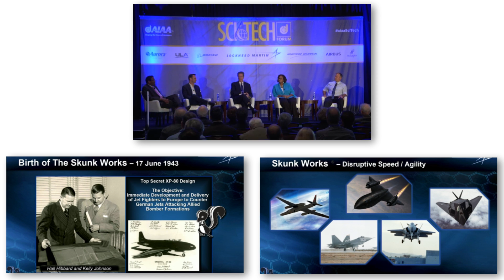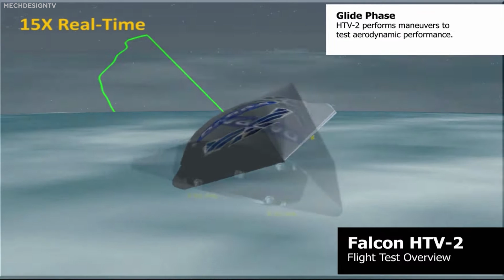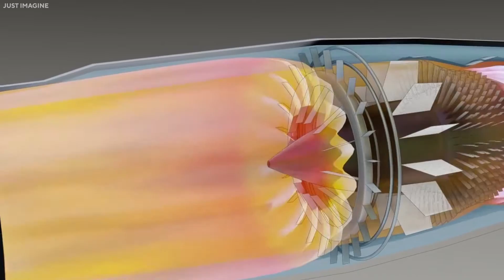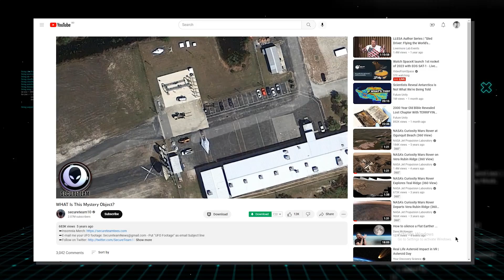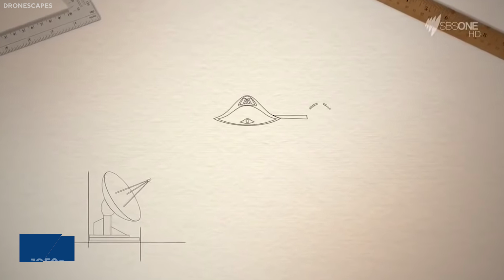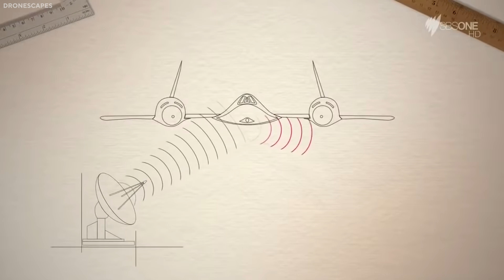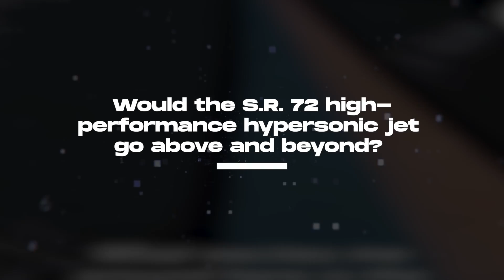This Woman Just Accidentally Photographed Lockheed Martin New SR-72 High Performance Aircraft